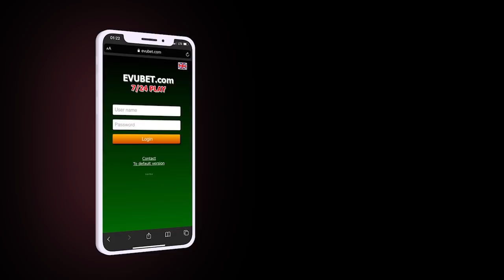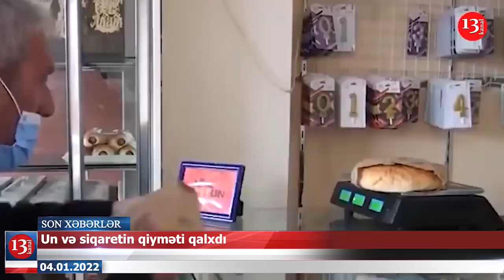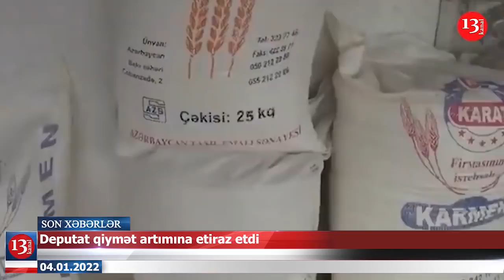Deputatın qiymət artımına ETİRAZI:"BU BOYDA ARTIM OLMAZ"; Vəzifəli şəxsin oğlunu arvadı öldürdü